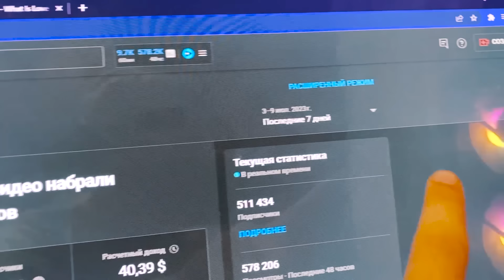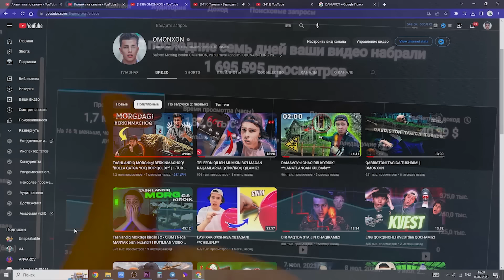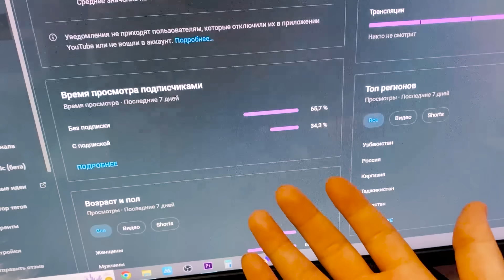OBUNACHILAR BILAN KAROBKALI EKSTREMAL BERKINMACHOQ! **2-QISM**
BU VIDEODA: KAROBKALI EKSTREMAL BERKINMACHOQ QILDIK!

BIZNING IJTIMOIY TARMOQLARIMIZGA OBUNA BO'LING!

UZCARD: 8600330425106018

Omonxon Axatov